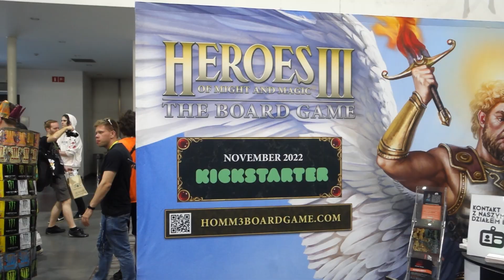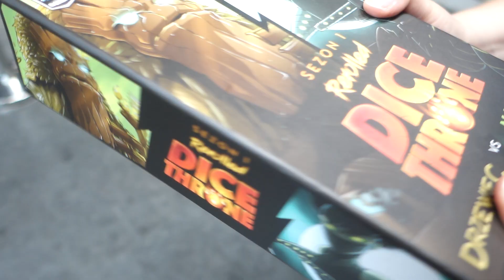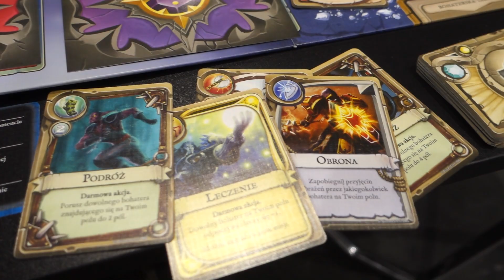PYRKON 2022 - XX FESTIWAL FANTASTYKI - TAK BYŁO!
© Licence ▼